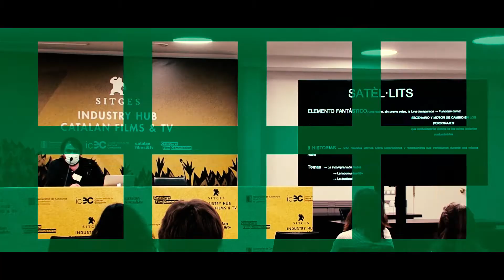Sitges 2021: Encounters ALICE KRIGE